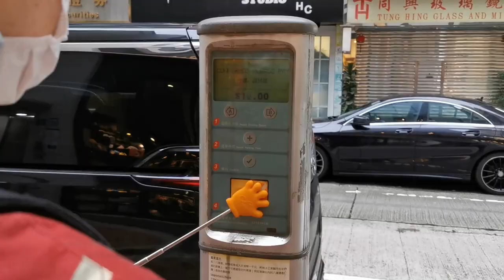花藝Cafe🌼🌺佐敦一條街連住3間寵物友善餐廳及寵物百貨😍【小腳掌大世界🐾】